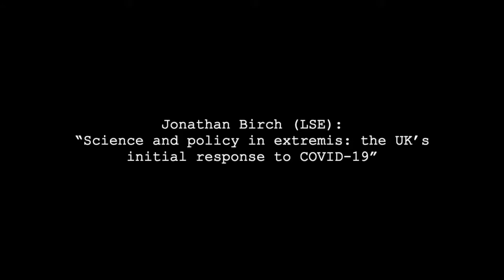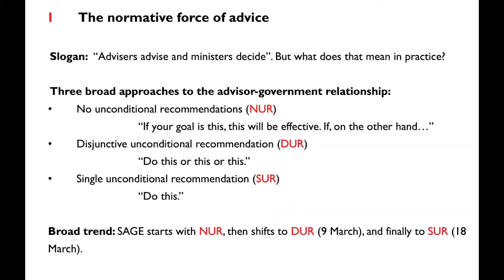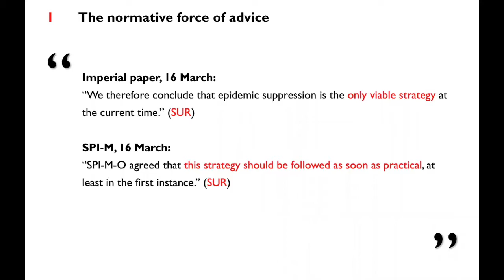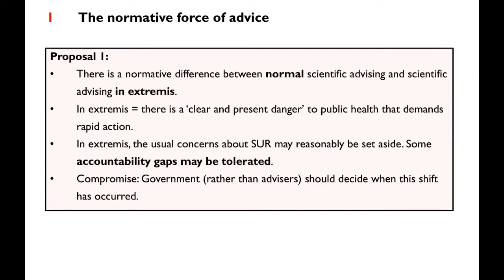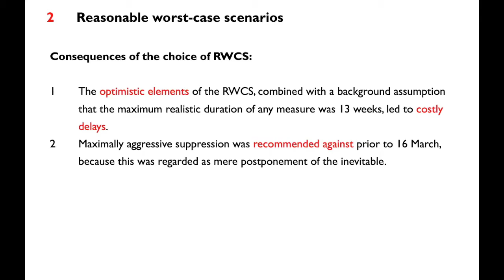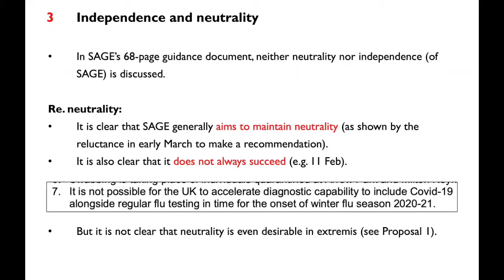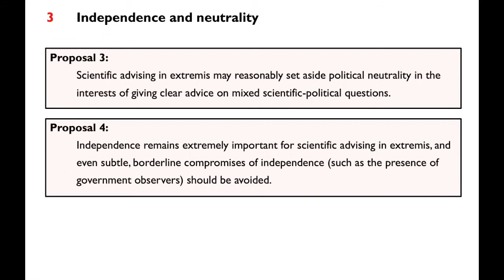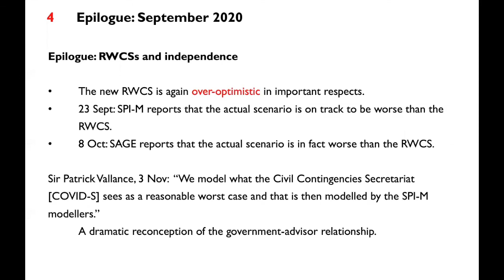Jonathan Birch (LSE): “Science and policy in extremis: the UK’s initial response to COVID-19”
LSEChoiceGroup | 11 November 2020

Abstract: For those of us interested in developing norms for effective scientific advising, the SAGE minutes (59 sets of which are now publicly available) are a valuable resource. Drawing on these minutes, I consider the wider lessons for norms of scientific advising that can be learned from the UK’s initial response to coronavirus, highlighting three key issues: (i) the normative force of advice, (ii) the role of reasonable worst-case scenarios, and (iii) the limits of independence and neutrality.

Jonathan Birch is an Associate Professor in the Department of Philosophy, Logic and Scientific Method at LSE.